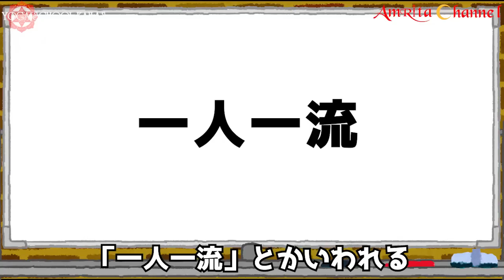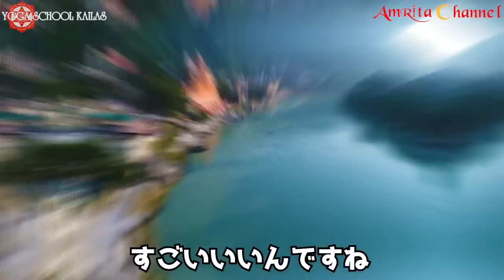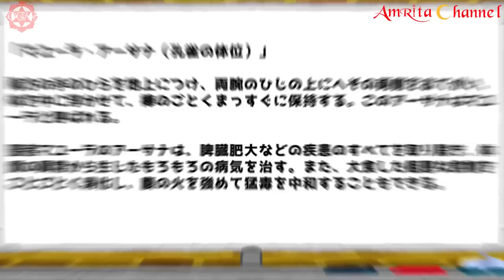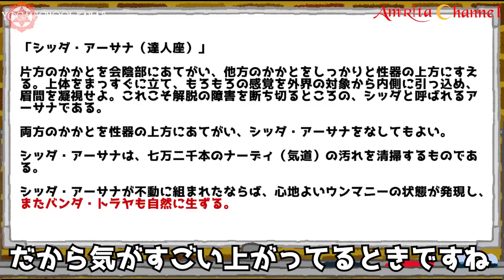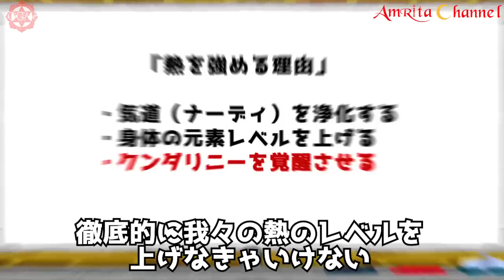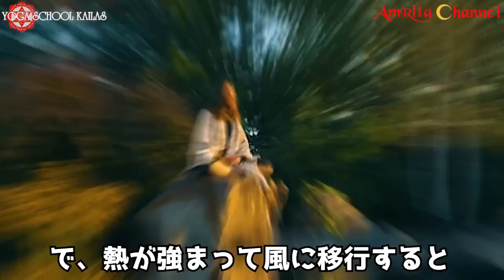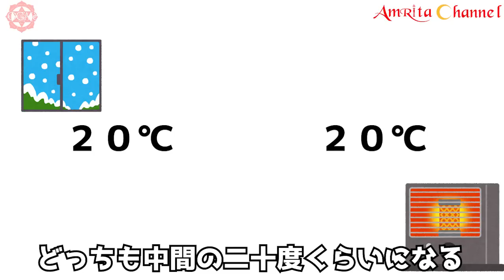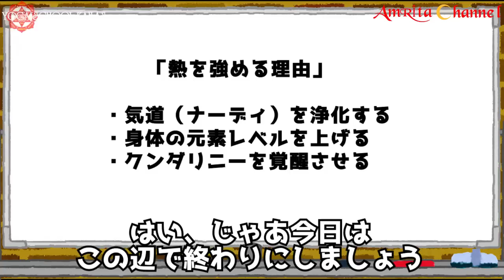ヨーガのポーズ（アーサナ）について徹底解説_【完全解説】ハタヨーガ・プラディーピカー(3)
0:00　導入「ヨーガのポーズ【アーサナ】について」
3:08　吉祥座（スワスティカ・アーサナ）
3:35　ゴームカ・アーサナ（牛面座）
4:10　ヴィーラ・アーサナ（勇者座）
4:34　クックタ・アーサナ（鶏の体位）
4:48　ウッターナ・クールマ・アーサナ（上向きの亀の体位）
5:06　ダヌス・アーサナ（弓を引く体位）
5:19　マッチェーンドラ・アーサナ
6:24　パシュチモーターナ・アーサナ（背中を伸ばす体位）
6:38　マユーラ・アーサナ（孔雀の体位）
7:24　シャヴァ・アーサナ（屍の体位）
12:24　シッダ・アーサナ（達人座）
13:55　パドマ・アーサナ（蓮華座）(1)
14:15　パドマ・アーサナ（蓮華座）(2)
14:36　パドマ・アーサナ（蓮華座）(3)【バッダ・パドマ・アーサナ】
15:59　シンハ・アーサナ（ライオンの体位）
17:08　ナーダ音
18:03　実践主義
18:26　質疑応答：ヨーガによって体に熱を生じさせる理由

この動画がおもしろいと思ったら、GOODボタンをよろしくお願いします！

このチャンネルは第一金曜日・第三金曜日・第五金曜日に定期更新しています。

東京・横浜・大阪・仙台・札幌でヨーガスタジオを開いています。
ヨーガクラスが無料で一回体験受講できます。こちらからご連絡ください。

また、定期的に福岡でヨーガワークショップを開催しています。
内容や日程などはこちらからご確認ください。

カイラスShop：書籍やヨーガDVDを販売してます